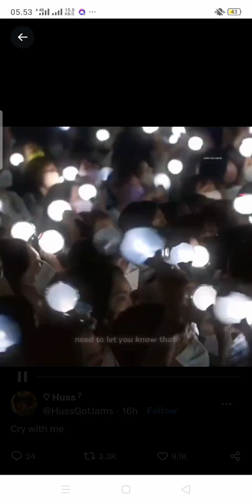when you missing BTS too much, watch this video THE UNIVERSAL LOVE OF BTS and ARMYS